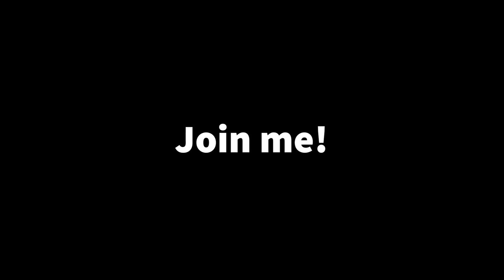Phoenix Poncho Project Promo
For your viewing pleasure, I'll be uploading progression videos of my latest scalemail project dubbed: The Phoenix Poncho!